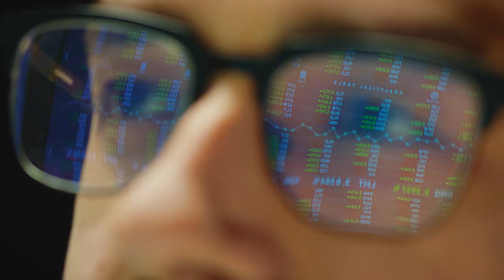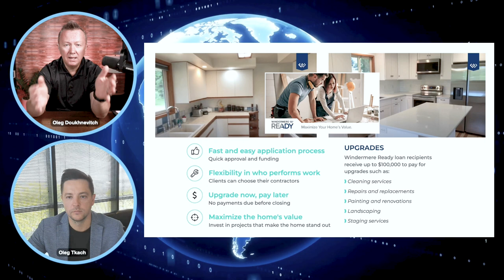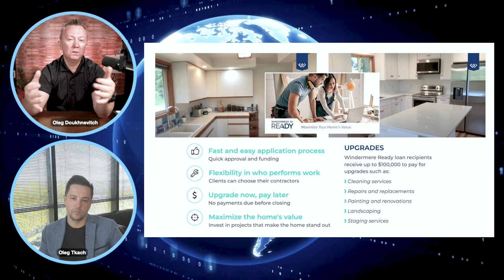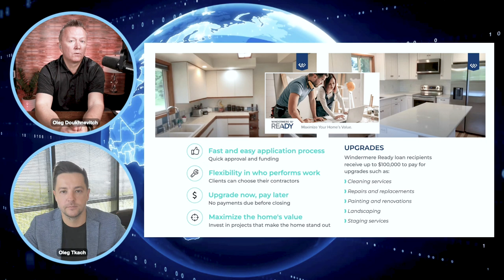What to Expect for Home Sellers, Buyers, and Mortgage Rates in 2024: Seattle Real Estate Market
What to expect for home sellers, buyers, and mortgage rates in the Seattle real estate market in 2024? Join us as we dive into future predictions and explore what's ahead for this competitive market.
In this video, we'll discuss:
The latest trends in the Seattle real estate market
What to expect for home prices in 2024
Tips for buyers and sellers in this competitive market
Mortgage rate predictions for 2024
Whether you're thinking about buying, selling, or investing in real estate in Seattle, this video is a must-watch. We'll give you the insights you need to make informed decisions and achieve your goals in the coming year.

Oleg Tkach
NMLS #: 90937
Branch Manager
NFM Lending